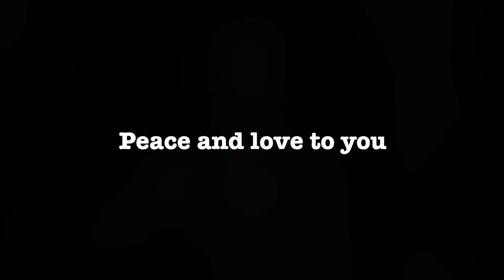Body & Space Meditation | Guided Meditation for Body | Emzy Shadows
Body & Space Meditation Instagram Live! | How To Meditate | Guided Meditation | Emzy Shadows

In this video I will describe how to meditate on the sensations in your body! Let me show you how i like to meditate to relax! This is a very relaxing practice as it calms down your nervous system.
I'm also live on Instagram! so I definitely needed calming down!
Starting with the top you our head I will would our awareness down our body and then out into space to find ourselves in the center of our perceptions.